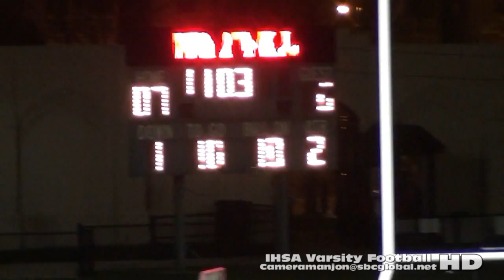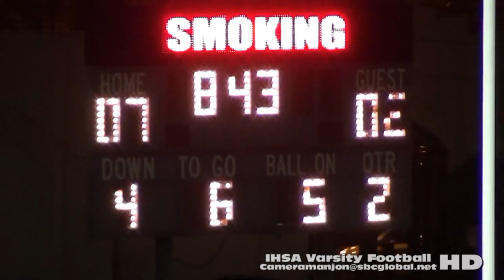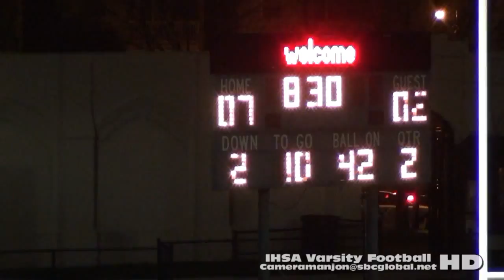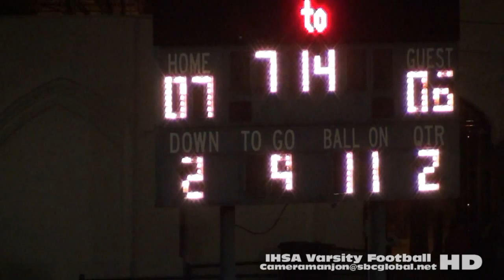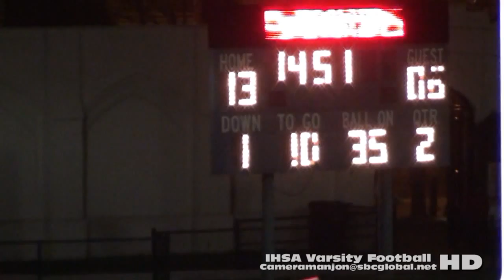* * [2] [City Playoffs] King Jaguars@Curie Condors Varsity Football '15 Lane Tech Stadium/Chicago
* (12) 2. (City Playoffs) King Jaguars@Curie Condors (11-16-15) Lane Tech2a (CPS Sports)